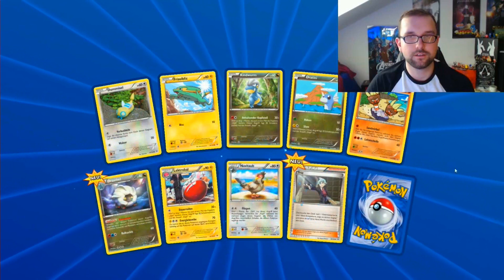Pokemon TCG Online: 9 Booster Opening Drachen Leuchten Display 3/4 | Roaring Skies | BattleArena